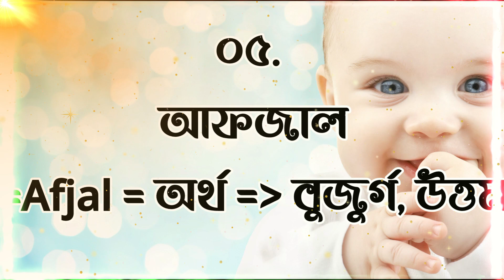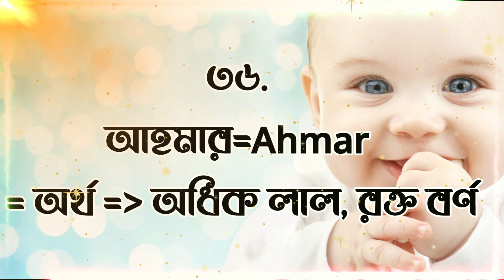আ দিয়ে ছেলেদের ইসলামিক ৬০ টি নাম । a diye cheleder islamic name bangla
শিশুর নাম রাখার অধিকারী হলেন প্রথমত পিতা-মাতা, দাদা-দাদি, নানা-নানি, ভাই-বোন, ফুফু-খালা, চাচা-মামা এবং আত্মীয়স্বজন। নাম যেন অর্থবহ হয় তা খেয়াল রাখতে হবে। এ জন্য কোনো বিজ্ঞজন বা আলেমের সহযোগিতা নেওয়া যেতে পারে। কখনো কখনো কোনো মুরব্বি বা বুজুর্গ ব্যক্তির মাধ্যমেও নামকরণ করা হয়ে থাকে। যে কেউ নাম নির্বাচন ও নামের প্রস্তাব বা পরামর্শ দিতে পারেন। অভিজ্ঞ আলেম বা বিজ্ঞ ব্যক্তি প্রস্তাবিত নামের অর্থ, গুণাগুণ ও তাৎপর্য অনুসারে এর প্রাধান্য ব্যাখ্যা করবেন। সন্তানের অভিভাবকেরা নাম গ্রহণে সিদ্ধান্ত নেবেন। এটাই শিশুর নামকরণের সর্বোত্তম পদ্ধতি।

 আ"দিয়ে ছেলেদের ইসলামিক অর্থসহ নাম, Names of boys with Islamic meanings baby boy is Naam Islamic

২০২২সালেরসেরানাম shishuder sundor namকন্যা
মুসলিম_মেয়ে_শিশুর নাম
মুসলিম_মেয়ে_শিশুদের নাম
মুসলিম কন্যা শিশুর নাম
কন্যা সন্তানের নাম
শিশুদের ইসলামিক নাম
ছেলে শিশুদের ইসলামিক নাম
পুত্র সন্তানের ইসলামিক নাম
ইসলামিক নাম মেয়েদের অর্থ সহ
 ছেলেশিশুর ইসলামিক নাম অর্থসহ, Baby boy name with meaning, Sisur name, অর্থসহ, ইসলামিকনাম, বাংলা অর্থসহ ইসলামিক নাম
 meyeder islamic nam, islamic girls name, girls name, meyeder sundor sundor nam, meye bacchader nam, meyeder islamic adhunic nam o bangla ortho, meye sontaner 100 ti sundor nam, beautiful islamic name with meaning, Islamic name, baby name, shishuder sundor nam